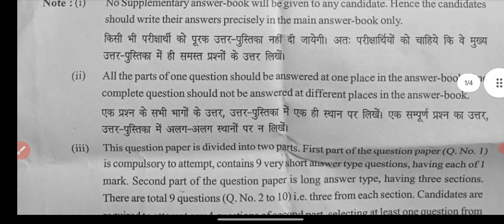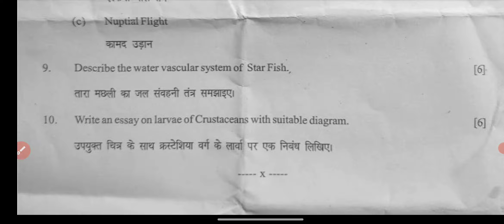B.SC B.Ed 2nd Year Zoology Paper 1st Exam 2024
B.SC B.Ed 2nd Year Paper 2024 Zoology Paper 1st RRBMU
B.SC B.Ed 2nd Year Exam Paper 2024 Zoology Paper 1st 2024 RRBMU
B.SC B.Ed 2nd Year Zoology Paper 1st Main Exam Paper 2024
All University B.SC B.Ed 2nd Year Exam Zoology Paper 1st Paper 2024
Rajasthan University B.SC B.Ed 2nd Year Zoology Paper 1st Paper 2024
Shekhawati University B.SC B.Ed 2nd Year Exam Zoology Paper 1st Paper 2024
Pdusu B.SC B.Ed 2nd Year Zoology Paper 1st Paper 2024
Mgsu B.SC B.Ed 2nd Year Exam Zoology Paper 1st Paper 2024
Mdsu B.SC B.Ed 2nd Year Zoology Paper 1st Paper 2024
B.SC B.Ed 2nd Year Zoology Paper 1st Paper All India University
B.SC B.Ed 2nd Year Zoology Paper 1st Paper 2024
Uok B.SC B.Ed 2nd Year Zoology Paper 1st Paper 2024
B.SC B.Ed 2nd Year Zoology Paper 1st Paper Msbu
Jnvu B.SC B.Ed 2nd Year Zoology Paper 1st Paper 2024
Vmou B.SC B.Ed 2nd Year Zoology Paper 1st Paper 2024
Mlsu B.SC B.Ed 2nd Year Zoology Paper 1st Paper 2024
Zoology Paper 1st Rajasthan BSC BEd 2nd Year EXAM 2024
Zoology Paper 1st | BSC BEd 2nd Year Main Exam Paper 2024 | BSC BEd 2nd Year Paper 2024 Zoology Paper 1st Paper
| BSC BEd 2nd Year Main Exam Paper 2024 | BA BSC BEd 2nd Year Paper 2024
Zoology Paper 1st BSC BEd 2nd Year Year 2024  Exam 2024 | BSC BEd 2nd Year Zoology Paper 1st Questions Paper
Zoology Paper 1st BSC BEd 2nd Year Paper 2024 | Examination Paper 2024 | Model Paper 2024 Exam 2024 most important question and answer Zoology Paper 1st